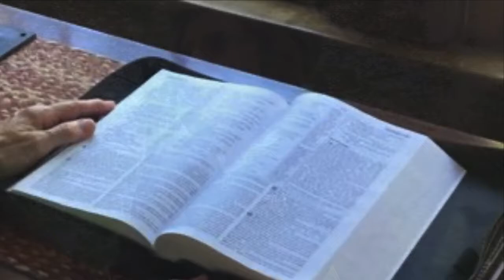Launch with Pastor Brian, 11/5/20